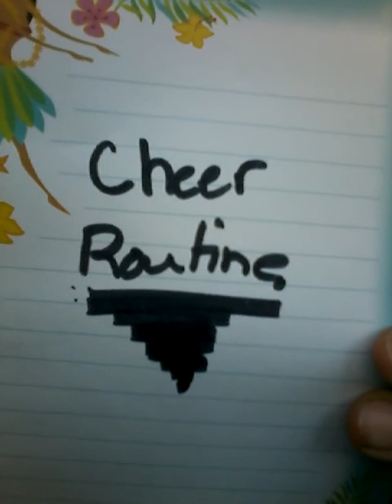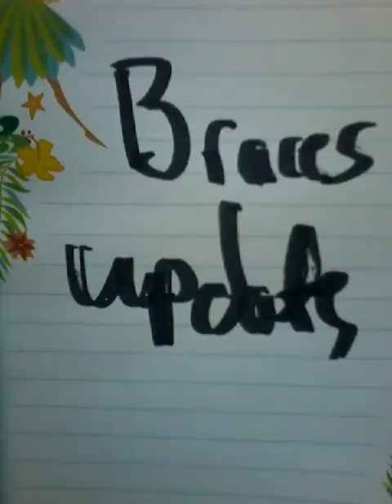Cheer uniform/ braces update